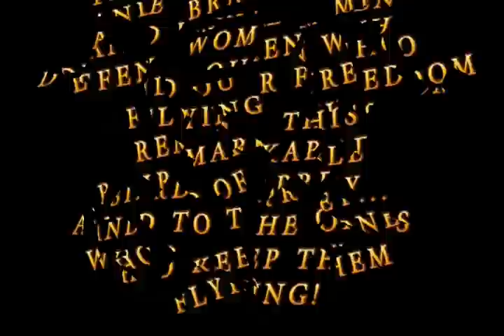A-10 Warthog footage Kickstart.wmv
The mighty A-10 Warthog in action to the heart-pounding sound of Kickstart My Heart